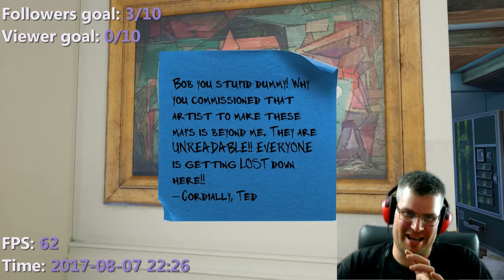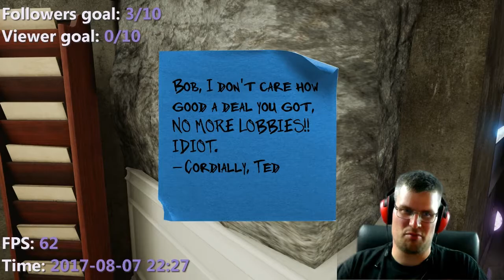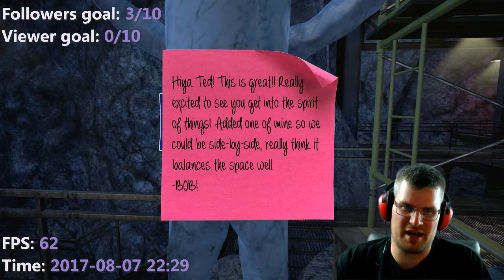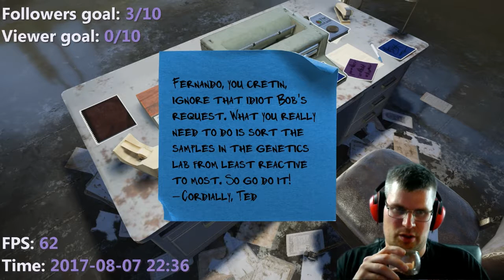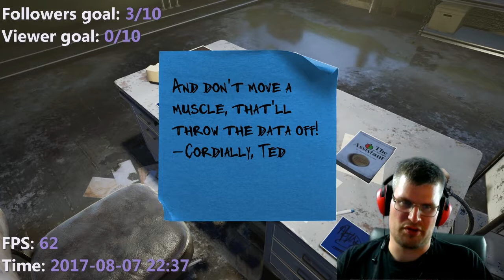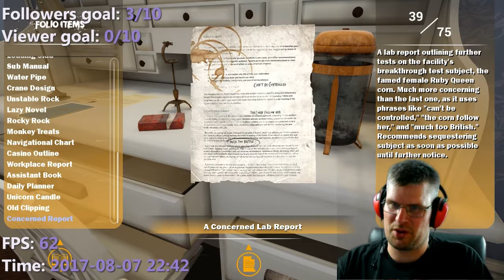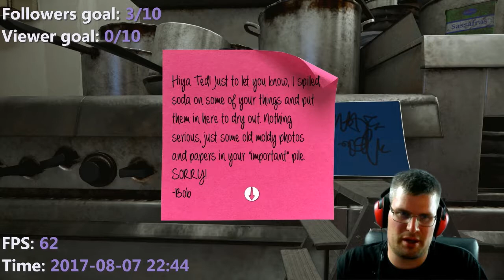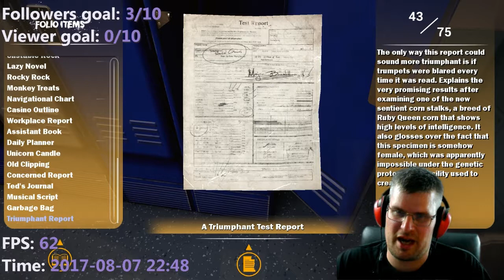Maize #4 - The adventure of the kitchen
After some searching we follow the coffee to the kitchen and examine it closely